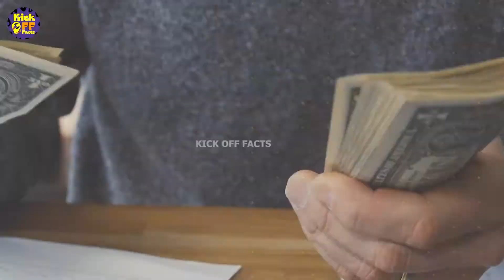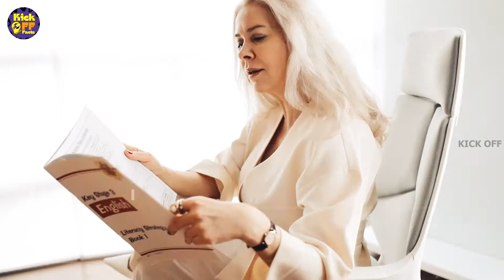दिवाली पर बुर्ज ख़लीफ़ा का ये नजारा देख दंग रह जाएँगे आप | Burj Khalifa Diwali Video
Video Title: दिवाली पर बुर्ज ख़लीफ़ा का ये नजारा देख दंग रह जाएँगे आप | Burj Khalifa Diwali Video

Dubai Burj Khalifa Building on Diwali is lit with amazing fireworks, light shows, and an eye-catching view every year. There are several facts about the famous Burj Khalifa building which are famous as well. Diwali is celebrated in Dubai by showing amazing light work on the Burj Khalifa building.

If You Like This Video Please Like and Share Those Videos With Your Friends And Family So Make Sure To Crack The Subscribe Button And Hit That Bell 🔔 Icon To Never Miss Any Upload.